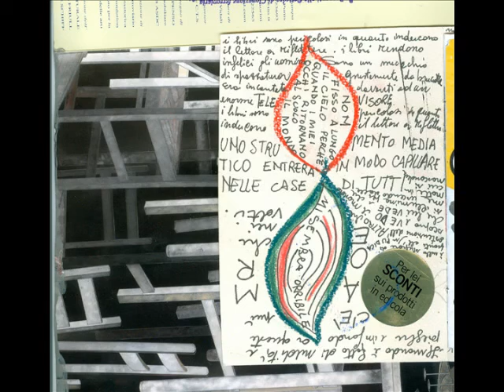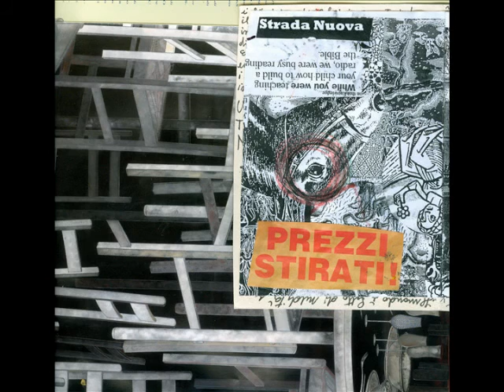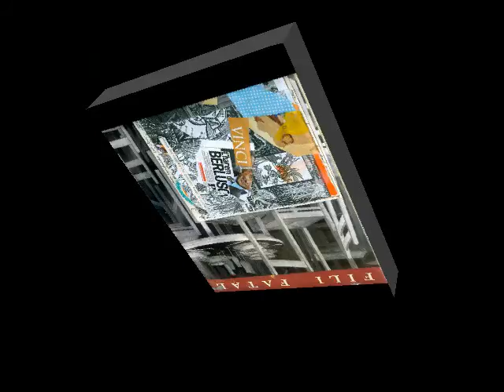add and return n.16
The booklet was made by me in collaboration with Isabella Branella